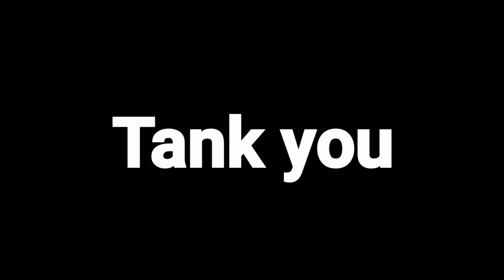Hasil Goal 17-18 Feb Liga Champions 16 Besar Leg 1 | highlight all goal